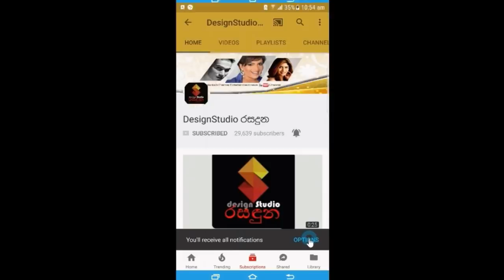ගයාන් ගුණවර්ධන එක්ක විවාහ ගිවිසගැනිම ගැන පුජනි භාග්‍යා දැන් කියන කතාව.Poojani Bhagya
"මගේ නෑදෑයෝ  අහනවා ඇයි හදිස්සියේ බැන්දේ කියලා යාලුවෝ තරහවෙලා වෙඩින් එක කිව්වේ නෑ කියලා"